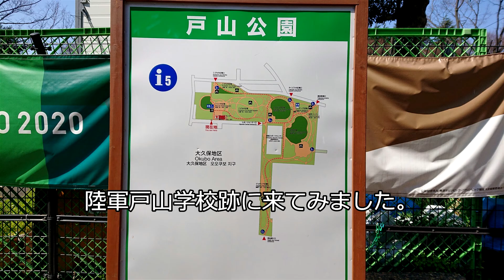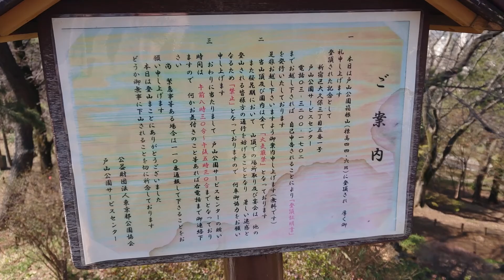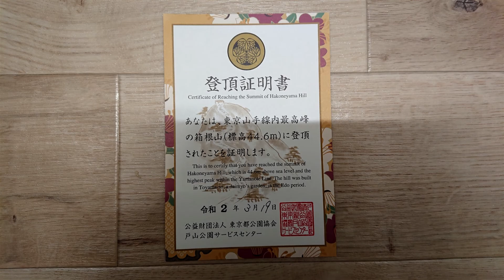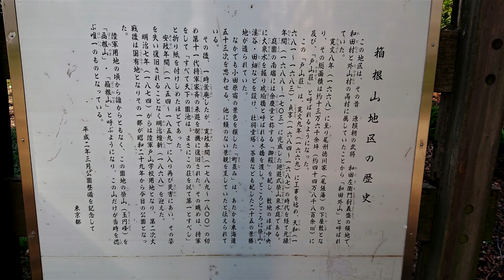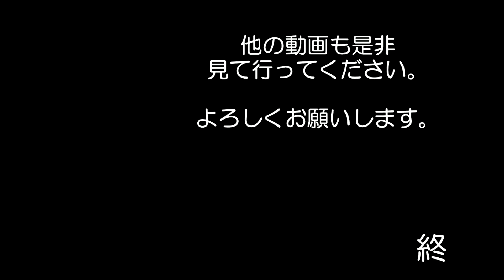陸軍戸山学校跡を見に行ってみました 史跡・遺跡に行ってきました#182 戦争遺跡 戦跡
JR新大久保駅　高田馬場駅　最寄りの戸山公園に

桜には　ちょっと早かったようですが
戦争遺跡っぽい物があると聞いていたので
見に行ってみました

将校集会所
野外音楽堂
医学校と陸軍病院を結んでいたトンネル跡
軍用地境界石
射撃練習場の土塁

なんかを　見てきました